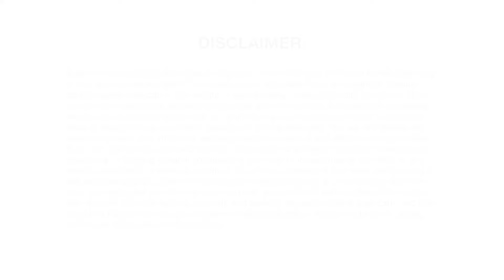Rebounder Couch To 5K | Workout Video Two 120bpm | 10 Minute Trampoline Workout Beginner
Video TWO in the Couch to 5K series. Join the Earth & Owl crew as we take you on a rebounding adventure through scenic South Dakota in the first ever "Rebounder Couch to 5K!" How you use this series is ultimately up to you, but we suggest staying on each video for a minimum of one week, completing it 3-5 times before moving to the next. Some workouts may take you more than one week to get comfortable and gain confidence. Enjoy our music or mute the sound and play your own favorite tunes! The full couch to 5k series is found

🛒 Earth & Owl recommends the Jumpsport 350PRO trampoline and quick release handlebar. for purchase. Thank you!

🧡 SHARE this workout!

Thanks for working out with Earth & Owl! 🌎❤️